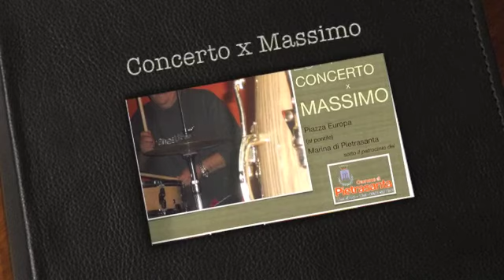Concerto x Massimo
Il Concerto in ricordo di Massimo Lombardi. Marina di Pietrasanta 25 Agosto 2011.